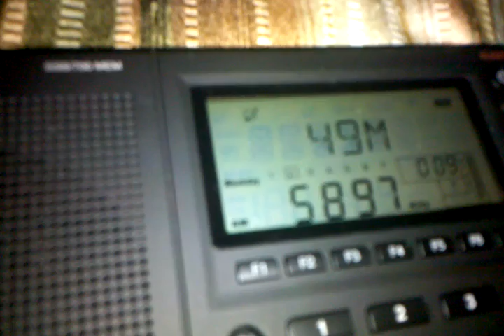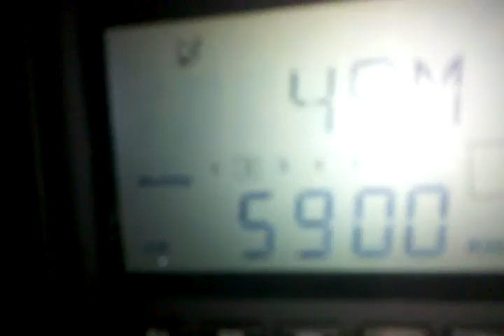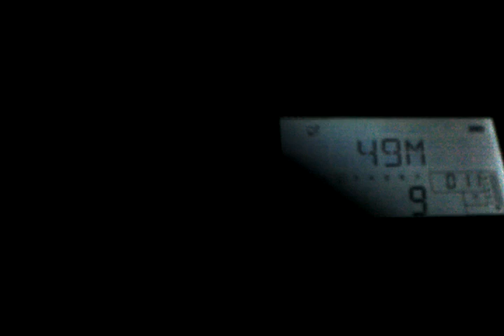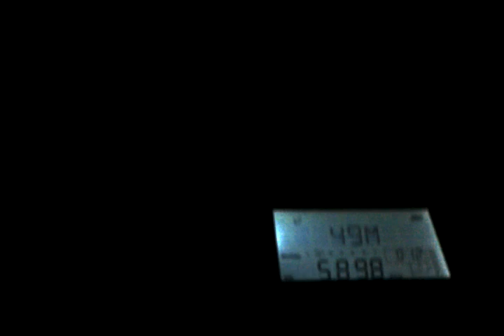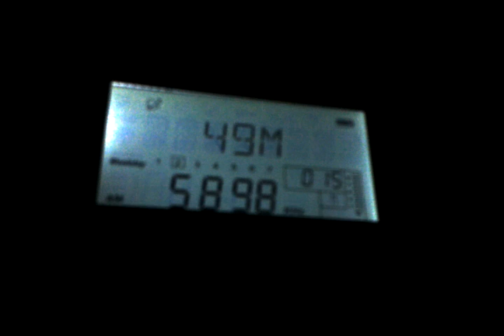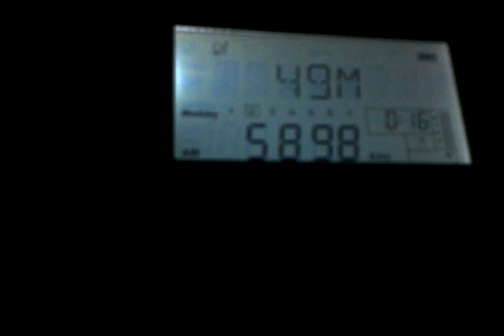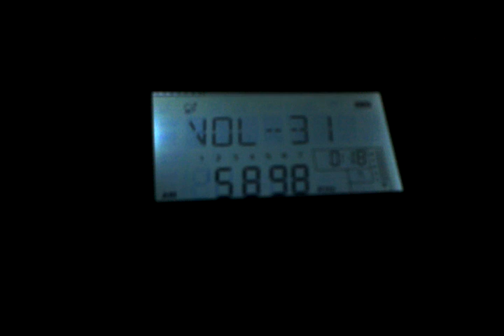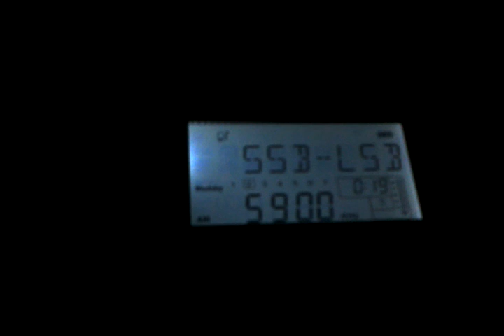Cuban Numbers Station - Long Version